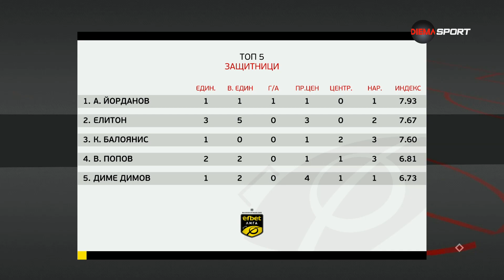Защитниците на 12-и кръг в efbet Лига (03.10.2023)